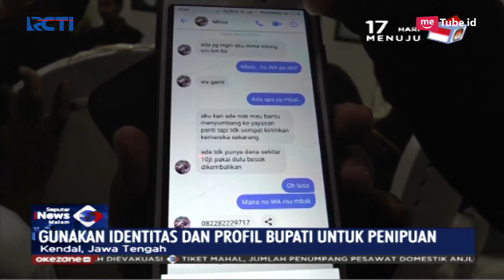Akun Facebook Bupati Kendal Diduplikat, Pelaku Minta Uang Rp10 Juta ke Para Pejabat - SIM 01/04